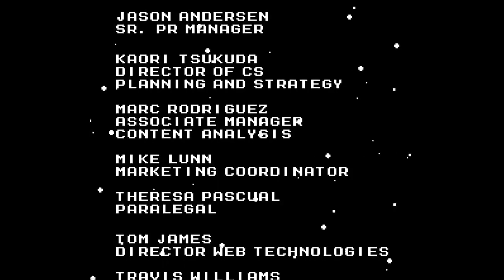Street Fighter x Mega Man All Bosses